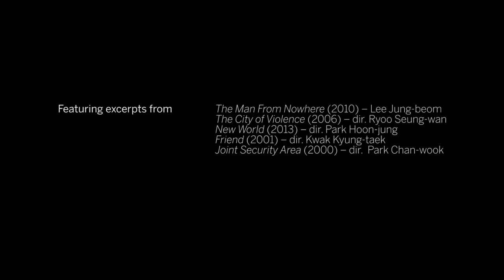Bong Joon-ho 봉준호 : Everything is Extreme in Korean Cinema | TIFF 2018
South Korea's most versatile writer-director, Bong Joon-ho, discusses how South Korean society has influenced their cinema.

A true cinephile at heart, his work boldly reflects his eclectic taste. From drama to genre, from fantasy to true crime (often with a layer of dark humour), films such as Memories of Murder, The Host, and Snowpiercer have garnered Bong Joon Ho a worldwide audience, with fellow auteurs Guillermo Del Toro and Quentin Tarantino ranking among his biggest fans. His most recent film, Okja, released by Netflix, created quite a stir in Cannes and ignited an important conversation in the industry around distribution strategies and Festival eligibility, all the while enchanting audiences. Tarantino once declared that "Bong Joon Ho is like Steven Spielberg in his prime," and luckily for us all, he has more stories to tell.

Featuring clips from:
The Man From Nowhere (2010) – Lee Jung-beom
The City of Violence (2006) – dir. Ryoo Seung-wan
New World (2013) – dir. Park Hoon-jung
Friend (2001) – dir. Kwak Kyung-taek
Joint Security Area (2000) – dir.  Park Chan-wook
Mother (2009) – dir. Bong Joon-ho
Memories of Murder (2003) – dir. Bong Joon-ho
Barking Dogs Never Bite (2000) – dir. Bong Joon-ho
The Host (2006) – dir. Bong Joon-ho